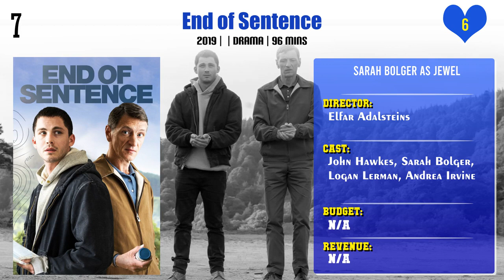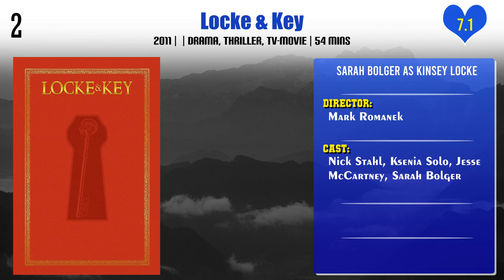Sarah Bolger Top 10 Movies | Best 10 Movie of Sarah Bolger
Top 10 Movies of Sarah Bolger

Find the list of movies by Sarah Bolger you can find more information, movie trailers, posters, reviews, youtube links in below link.
As Cool as I Am

Pl. Comment down your favorite movie of Sarah Bolger